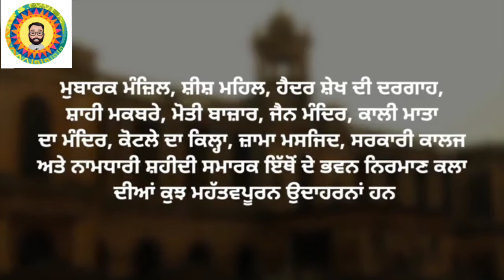District Malerkotla | Heritage and History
|YouTube Channels|

Your LIKES inspire us to make more beautiful and informative videos.

|Facebook Pages|

District Malerkotla

Welcome to Newest District of Punjab Malerkotla

Factory Outlet

Join with us on WhatsApp

through below links and avail Flat Rs 100 OFF extra on your Factoryoutlet by esuqretail purchase along with other applicable Amazon offers.